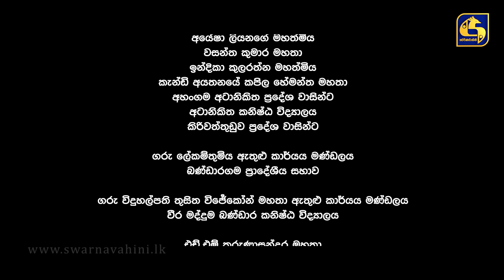Neluni || EPISODE 29 || නෙලුනි || 09th August 2024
Neluni || EPISODE 28 || නෙලුනි